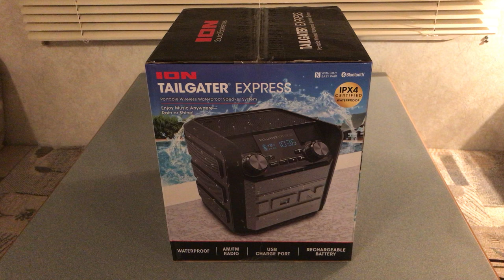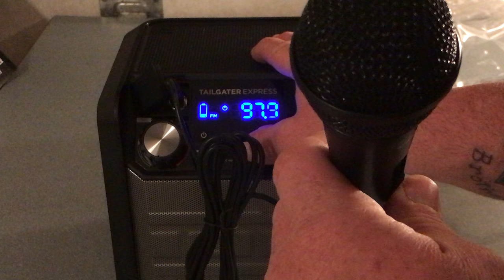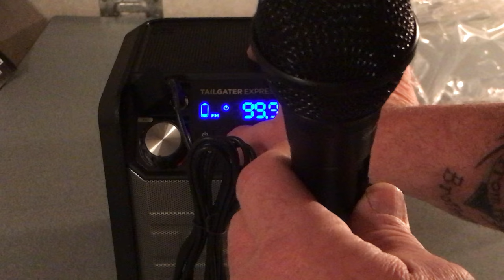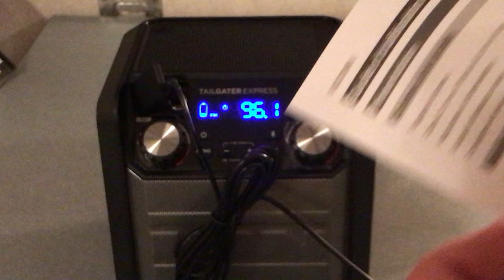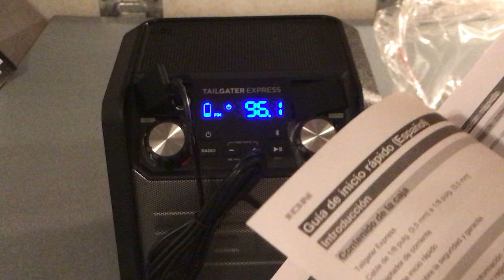ION - unboxing and review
firesidecoffee firesidecoffee Review of the ION Tailgater Express